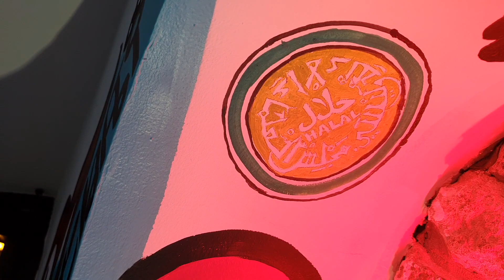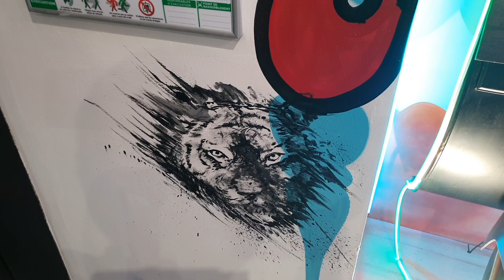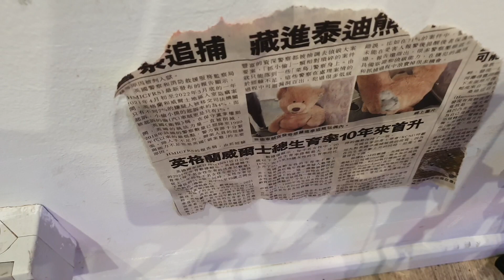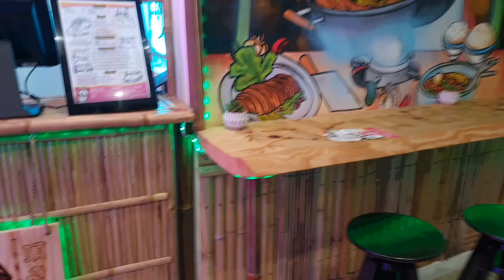AVANT LE DÉPART | OMRA VLOG #1| SHAKEEL SIDDIQ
AVANT LE DÉPART LYON/PARIS | OMRA VLOG #1| SHAKEEL SIDDIQ. Il s'agit de ma Omra Octobre 2022. Je visite de nombreux lieux liés à la vie du Prophète ﷺ et je fais découvrir Médine et La Mecque. De quoi nous motiver à visiter les lieux saints.

▬▬▬▬▬ MON DERNIER LIVRE ▬▬▬▬

Titre de mon dernier livre : Les gens de l'Éléphant (Lectures traditionnelles, contemporaines et spirituelles de la sourate al-Fîl)

 ▬▬▬▬▬ QUI SUIS-JE ? ▬▬▬▬▬

J'enseigne les sciences de l'islam dans plusieurs instituts et mosquées depuis près de 20 ans. J'ai à coeur de promouvoir la spiritualité en islam et de commenter l'actualité musulmane de France.